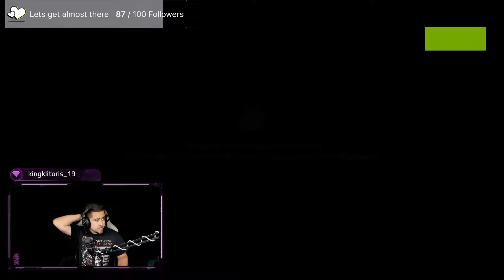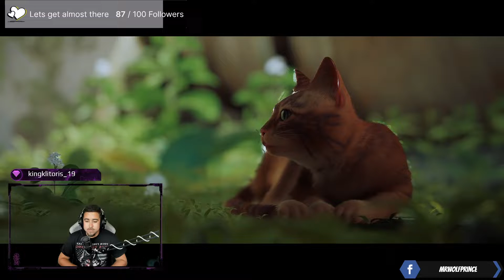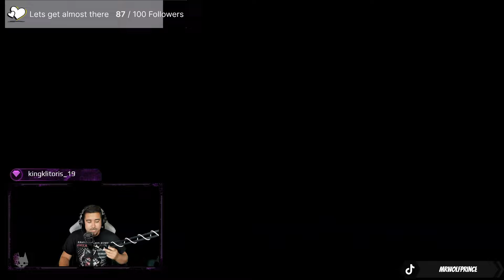Welcome to the Cat Chronicles (STRAY)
stray game play hope you enjoy the content of the game 'm a cat now so I will destroy everything I can do